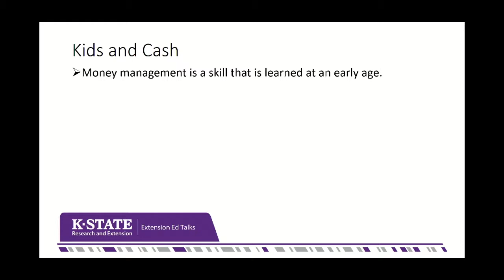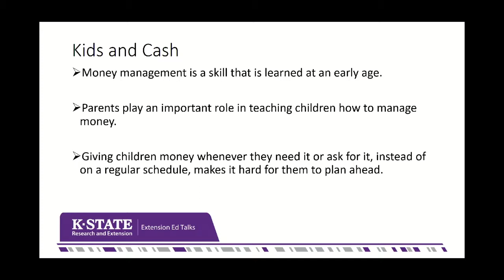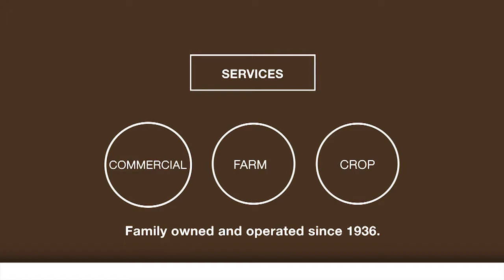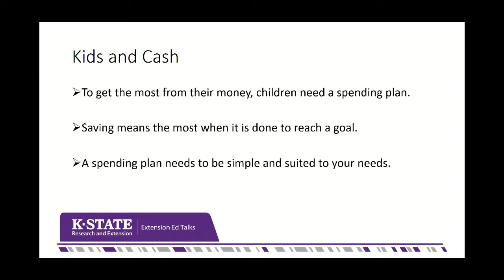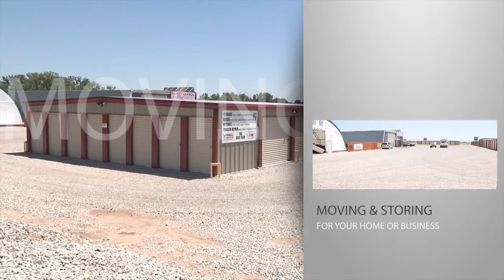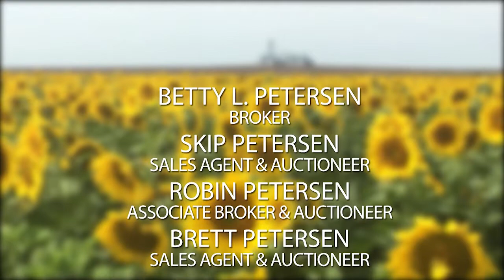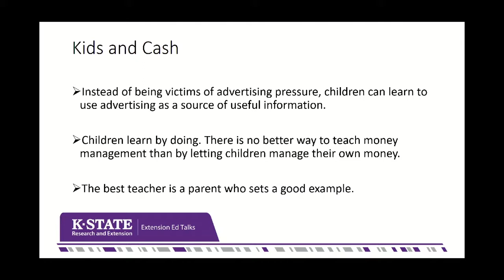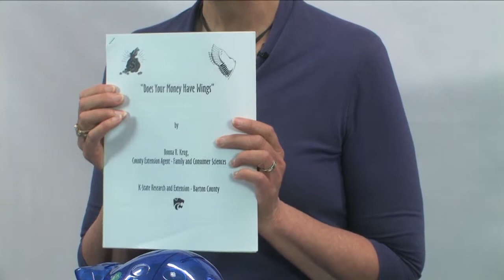Kids and Cash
Family and Consumer Science Agent, Donna Krug, presents 'Kids and Cash' and shares several tips on introducing financial responsibility to kids.